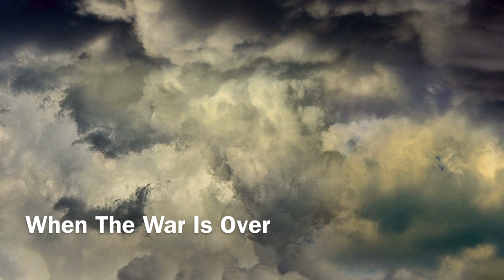When The War is Over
When The War is Over by Cold Chisel...Ian Moss and Jimmy Barnes...

The war within ourselves and the war outside. The war on earth and the war above.

Let the wars stop. Let us find rest, refuge and safety.

Romans 8:38-39New International Version (NIV)